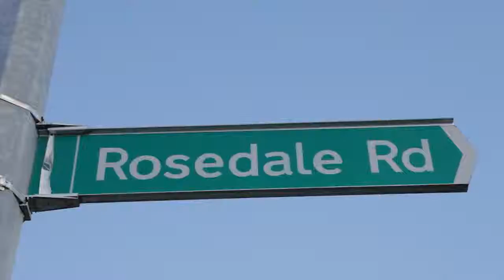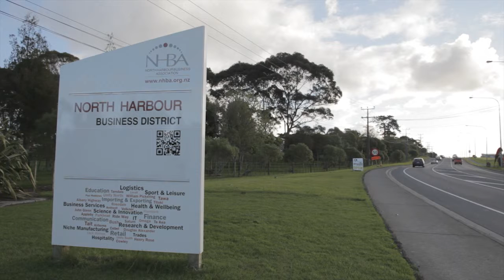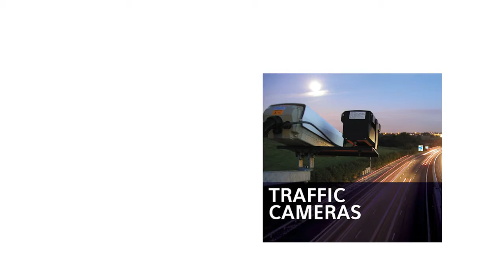NHBA 10 Celebration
Produced to celebrate 10 years of the North Harbour Business Association.